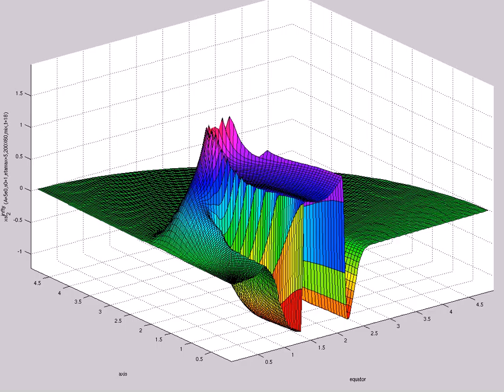xsi^{infty}_2 (A=5e0,s0=1,etamax=5,200X60,mix,t=18)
(max relative second momentum constraint)